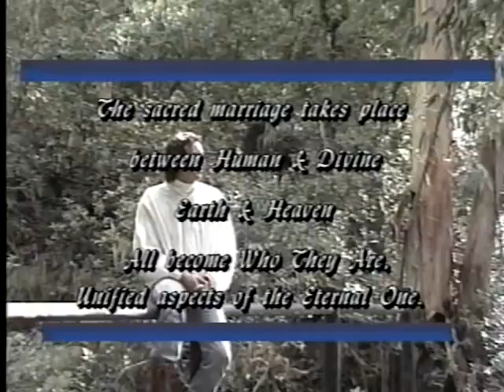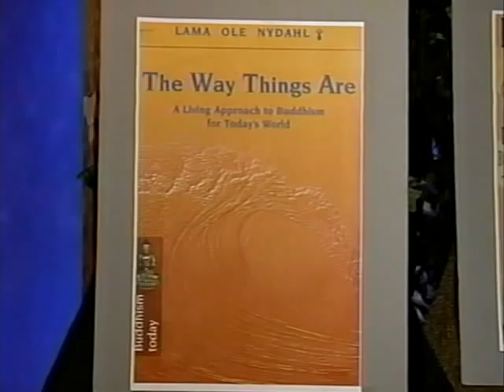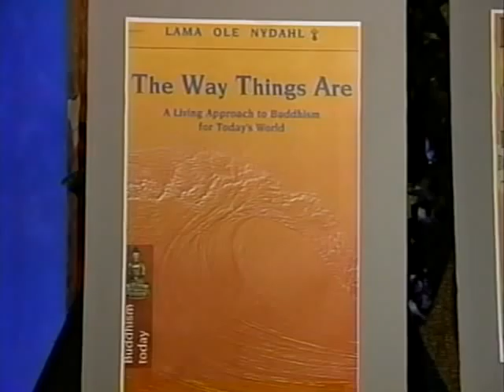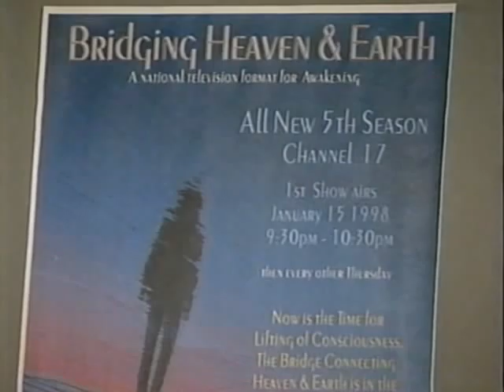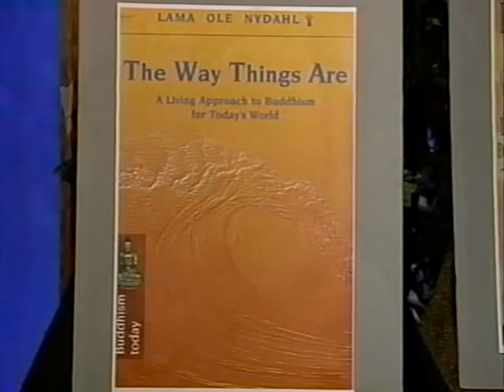Bridging Heaven & Earth Show # 61 with Lama Ole Nydahl and the Music of Timothy Lee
Lama Ole was one of the first two western students of the great Buddhist, the 16th Gyalwa Karmapa, who saw them as protectors of his lineage. Since 1972, after three years of extensive training in the Himalayas, he has been instrumental in starting 180 Diamond Way Buddhist teaching centers worldwide. He is an acclaimed author who has written many books, and his new release, "The Way Things Are, A Living Approach to Buddhism for Today's World", is a living transmission of Buddha's deepest wisdom.

Timothy has been a professional musician for over twenty years. He began his career by building, repairing, and playing guitars. In 1994, he was introduced to the rich harmonics of the clay vessel flute and the second phase of his musical career took root. Timothy is now a respected sculptor of many unique clay vessel instruments, most especially the ancient Peruvian style flute. The sounds that Timothy makes with his flutes are extraordinarily beautiful and uplifting.